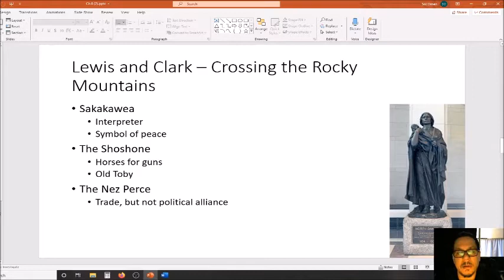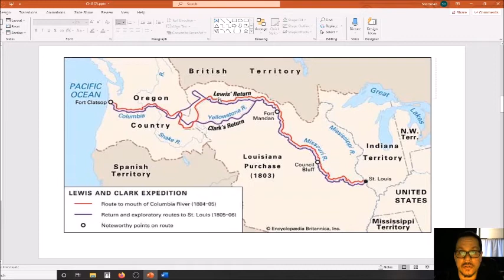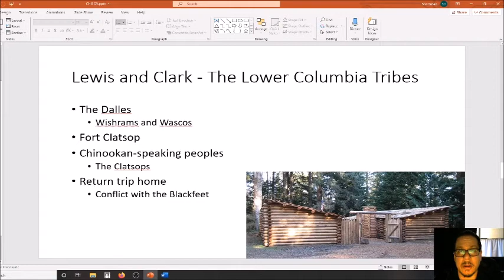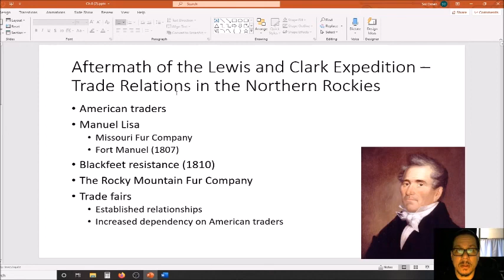The Lewis and Clark Expedition - Journey to the Pacific Northwest - The Aftermath